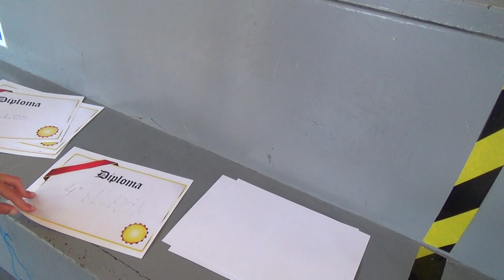Galáctico motor 2/2 00334